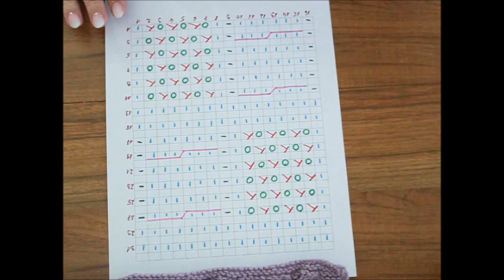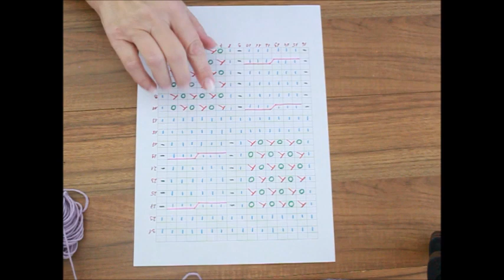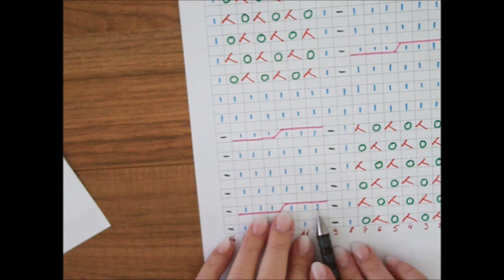674*Stricken mit Skizze. Ajour-Zopfmuster stricken mit 2 Stricknadeln, oder mit Nadelspiel*